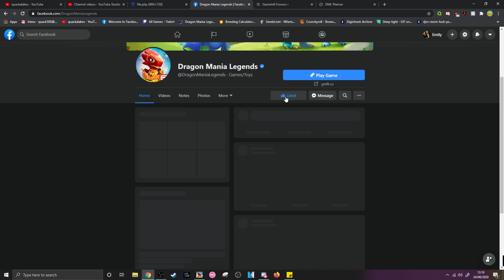New SEA SLUG DRAGON Sigil Campaign Map + Dragon Board Event MISSING?! 😑 - DML #1397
Hey! So today in DML we're supposed to have the new dungeon, new sigil campaign map and also the new dragon board event, containing the brand new Coconut dragon!

Unfortunately, it seems that because windows users are yet to get the latest update still, we cannot participate in this new event. This is very frustrating and also means that the current breeding blitz event is impossible for players that do not already have a Bamboo dragon.

For now, I guess making progress on the sigil campaign map and getting closer to the new Sea Slug dragon will have to suffice.